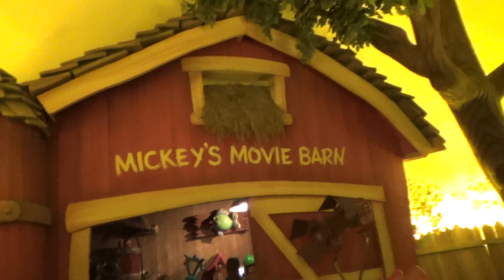Haku Visits Mickey Mouse Toon Town Disneyland...VideoJoe Goes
Haku visits Mickey Mouse Toon Town Disneyland...VideoJoe Goes is what this video is about. VideoJoe & Haku are still on their 30 day road trip & of course one of the places they wanted to go was Disneyland so Haku could see Mickey Mouse for the first time in person! Mind you Haku just turned 3 but of course he watches Mickey Mouse on TV every morning so now he will be able to meet his good buddy Mickey Mouse in person right where Mickey Mouse lives...in Toon Town at Disneyland. Could it really get any better than this? Ah...you'll have to ask Haku that! Watch & learn as VideoJoeShows you what VideoJoeKnows...Haku visits Mickey Mouse Toon Town Disneyland...VideoJoe Goes.   Awesome!